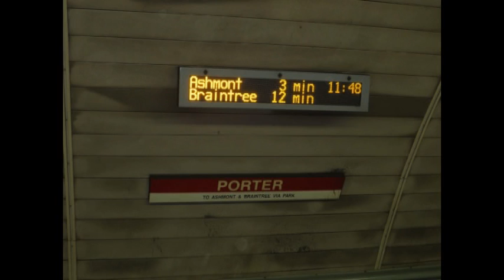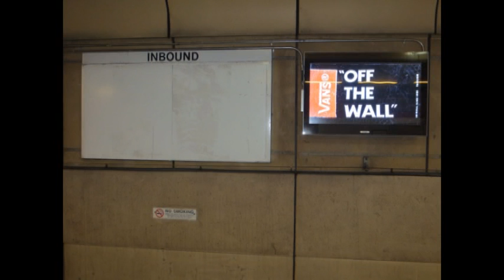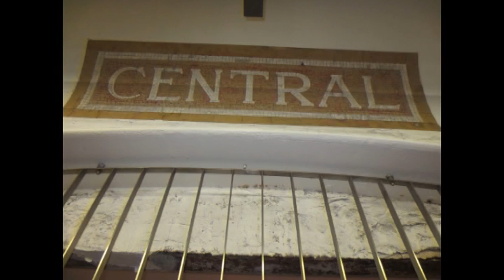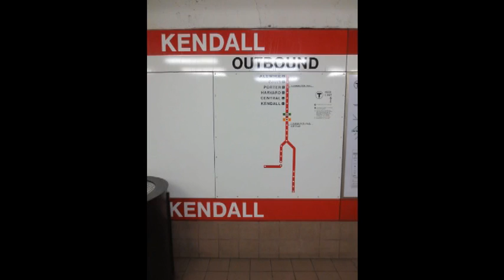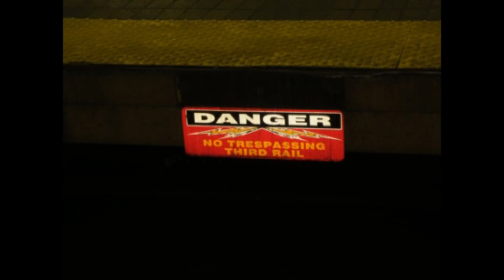Red Line Ramble 1.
A video and photo mashup with music from Seattle area composer Brion Kinne